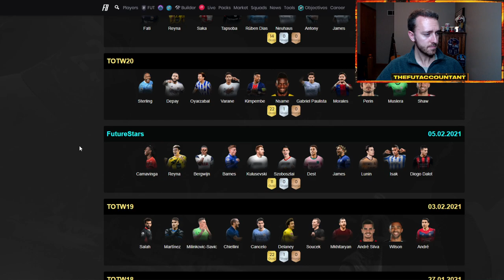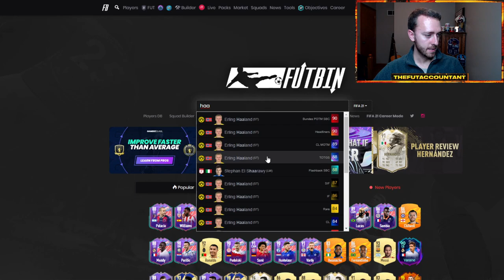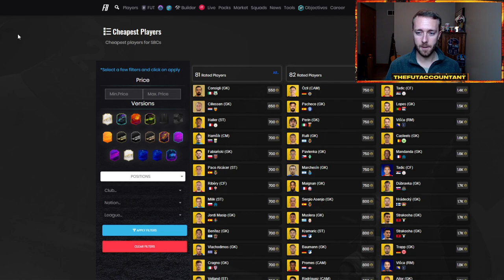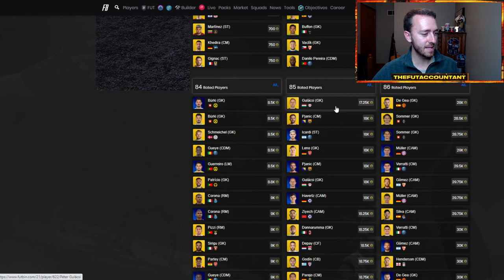UPGRADE SBCS COMING TODAY? FUT BIRTHDAY CARDS ARE CHEAP! FIFA 21 Ultimate Team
Could we see the heavily desired FUT Birthday upgrade pack SBCs today in FIFA 21 Ultimate Team? Are FUT Birthday cards too cheap, or will they continue to drop from pack supply! We talk about it all and more, here in this video!